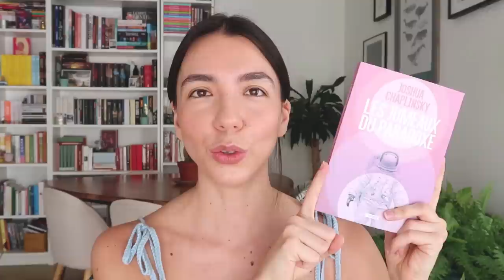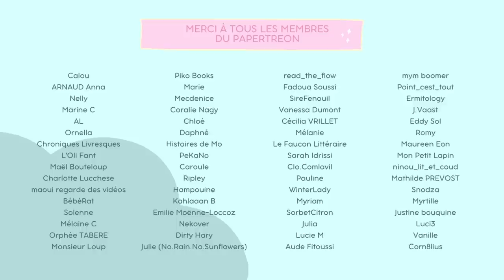☀️ Mes envies de lecture pour cet été 🌊 | Une petite PAL !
Finalement je me suis dit que j'allais vous parler de tous ces livres que j'ai envie de lire cet été ! I'm so excited ! 🏖 Vous allez lire quoi vous ?

🔗 // LES LIENS

Les Abysses, Rivers Solomon, éditions Aux Forges de Vulcain
La Lumière des profondeurs, Frances Hardinge, éditions Gallimard Jeunesse
Malibu Rising, Taylor Jenkins Reid, éditions Charleston pour la V.F.
Derniers jours d'un monde oublié, Chris Vuklisevic, éditions Folio SF
L'Été où tout a fondu, Tiffany McDaniel, éditions Gallmeister (sortie le 18 août)
Les Jumeaux du paradoxe, Joshua Chaplinsky, éditions L'Atalante (sortie le 18 août)
Un psaume pour les recyclés sauvages, Becky Chambers, éditions L'Atalante (sortie le 15 septembre)
Le Vin de l'été, Ray Bradbury, éditions Denoël

🎧 // MUSIQUE

🦄 // QUI SUIS-JE ?